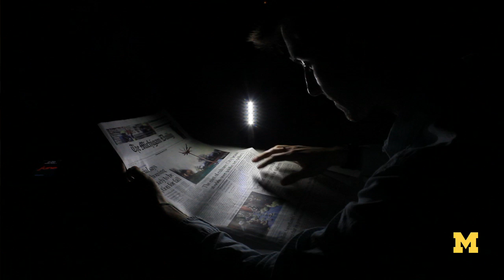June Energy: Portable solar panels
A personal solar panel the size of a paperback could make electricity more accessible in the developing world. The device was developed by June Energy, a start-up run by three young entrepreneurs including a University of Michigan engineering student.